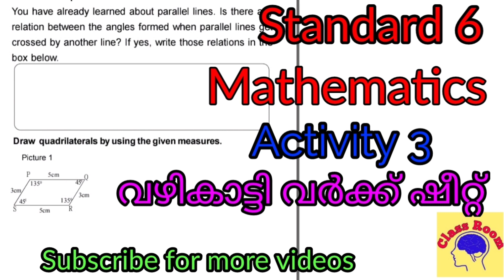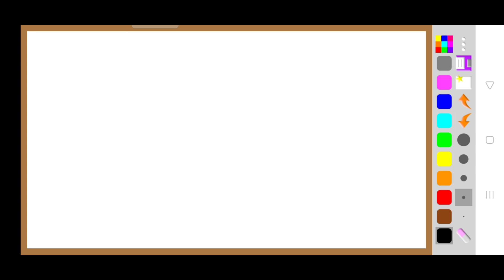Vazhikatti Standard 7 Mathematics Activity 3